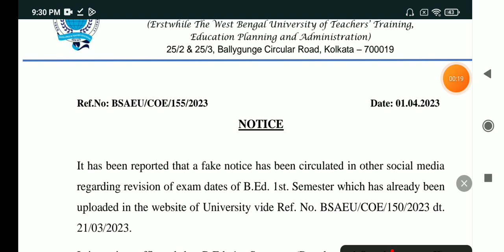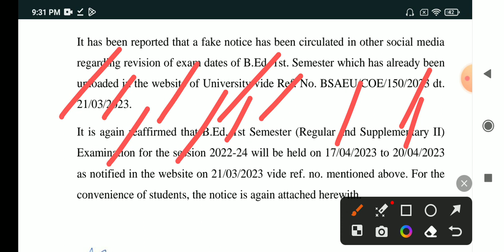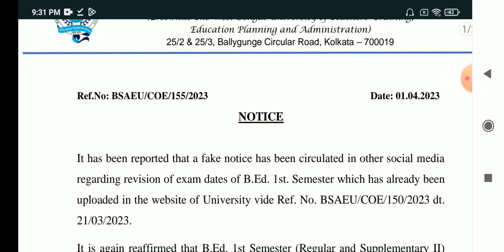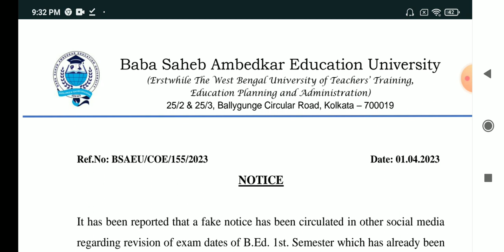B.ed 1st Sem exam routine / Wbuttepa new update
Hi

Bed 1st sem
Bed 1st sem exam routine
Wbuttepa
Wbuttepa new update

Instagram id
jamessannydey3